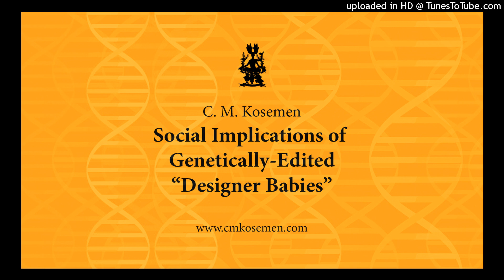C. M. Kosemen: Social Implications of Genetically-Edited "Designer Babies"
A short podcast where I discuss the possibilities around genetically "tailor-made" children. How would you design your child, if you could? Inspired by recent revelations of actual gene-editing on human children.